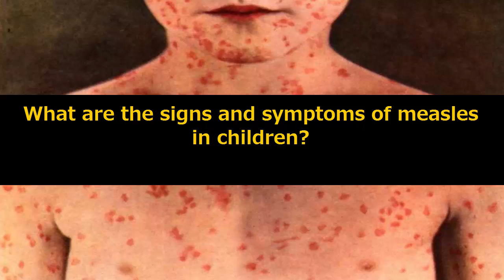Signs Symptoms And Treatment Of Measles In Children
What are the measles?

Measles is a viral infection which mainly occurs in children.

Measles is very contagious. The virus spreads through droplets of moisture in the air by coughing or sneezing. The disease is already contagious two days before a child's first symptoms. And measles remains contagious four days after the appearance of the spots. But if your child is vaccinated, the chance is very small that he is infected with measles.

What are the signs and symptoms of measles in children?

Measles disease starts with a cold.
1.There are grayish-white spots in the mouth, on the inside of the cheeks.
2.Two to four days later, the child receives a dark pink spots on the skin. First behind the 3.ears, later on the whole body. The skin may itch.
4.Other symptoms are red, watery eyes, coughing and high fever.
Very occasionally gets a child there is another disease in, for example, middle ear infection, pneumonia, bronchitis or meningitis.

What is the treatment for measles?

There is no cure for measles. In most children, the disease goes away after a week to ten days. What can you do for your child?
1.For the fever and the pain you give paracetamol.
2.Give your child plenty to drink.
3.The child may suffer from the light. Explain to him or her than in a twilit room.